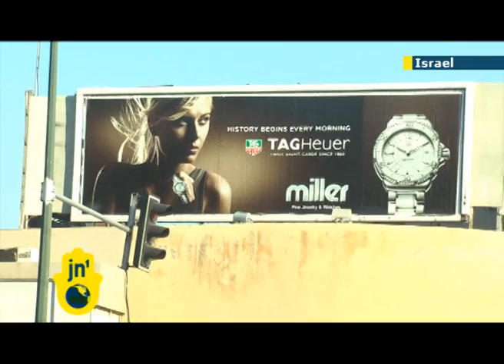Women return to Israeli advertisements in Jerusalem: fears of Ultra-Orthodox attacks subside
Advertising billboards around Jerusalem are featuring women again after the absence of female images caused widespread outrage. Worried that Ultra-Orthodox extremists would take offense and damage the adverts, many companies pulled promotional posters and left many areas without women on advertisements or even completely without ads.

Prominent organisations such as the National Transplant Center and TV show Hatzuya have reintroduced their ads featuring women. A spokeswoman for the transplant center said they used the same campaign nationwide and the decision to pull the ads had instead been taken by the advertising company. This is certainly a victory for liberal Israelis, but ads with women still won't be shown in Ultra-Orthodox areas of the city - or on the sides of buses, where the high cost of repair has to be considered.